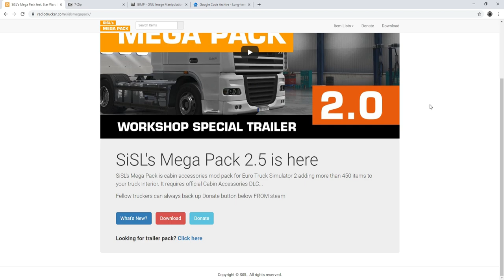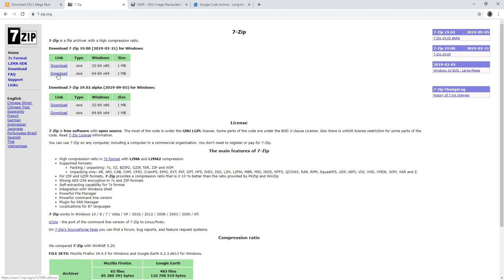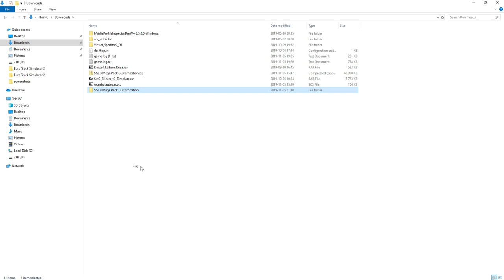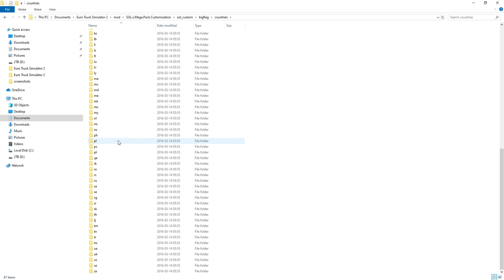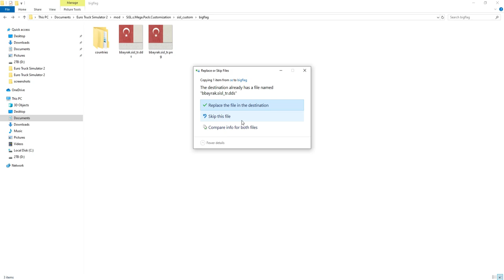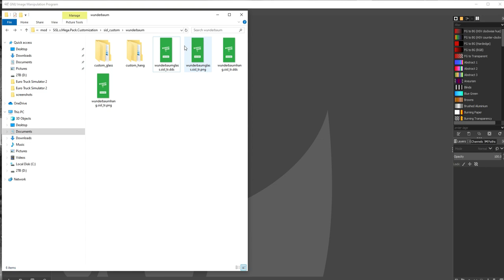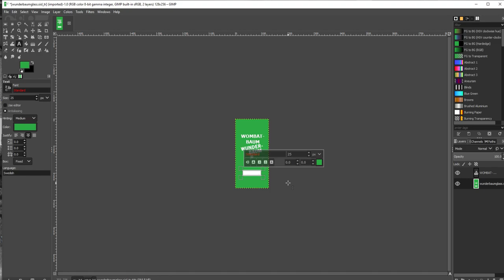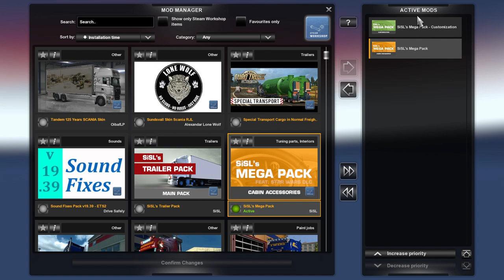ETS2 and ATS - Personalize your interior accessories with SISL Customization Pack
Its time to start personalizing you trucks interior accessories. This video (hopefully) show you how you do it!

1. Download Sisl's mega pack and SMP custo file. 7-zip, Gimp + DDS plugin or other image application with DDS support. Install 7-zip and your image application including the DDS plugin required for your image application
2. Put the Sisl Mega Pack into your mods folder (It is added automatically to your mods folder if you use the steam workshop version)
3. Extract the SMP Custo file and place the entire SiSL.s.Mega.Pack.-.Customization folder into your mods folder.
4. Keep the zip file for backup in case something goes south with your customization

Donations are very much appreciated and help me create higher quality content. If you want to show your appriciation and contribute, please use this and click Donate